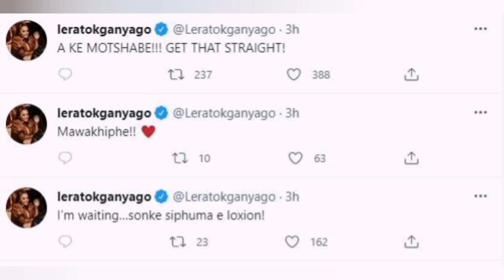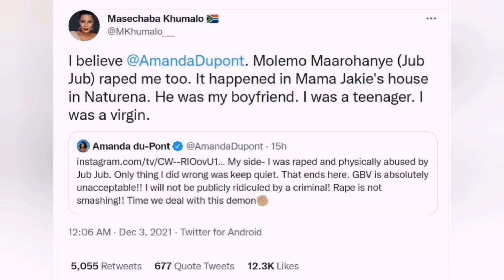8 South African Celebrities Who Hate Jub Jub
Jub jub is way too controversial and has rubbed many people the wrong way including these celebs who can't stand him